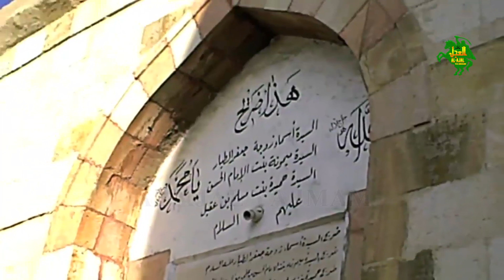NEW NOHA | TERA VEER QATAL HOYA | GHULAM ASGHAR | 2022 | 1444 | Alajalyaimam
Reciter: GHULAM ASGHAR
Poet: MAKHDOOM OF SAHIWAL
Soze: KASHIF ALI ASIF
Audio: ASIF SARKARI
Post: IMTIAZ ALI
Label: alajalyaimam

Set Tera Veer Qatal Hoya as your
Caller Ring Back Tune
MOBILINK Type Get space 655494 and send to 230
TELENOR Type ST 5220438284 and send to 230

Du_UAE : 11132522
Vodafone_Qatar : 11132522
Viva_Bahrain : 11132522
Lebara_Saudia_Arabia : 11132522
Oreedo_Oman : 11132522
Omantel : 11132522